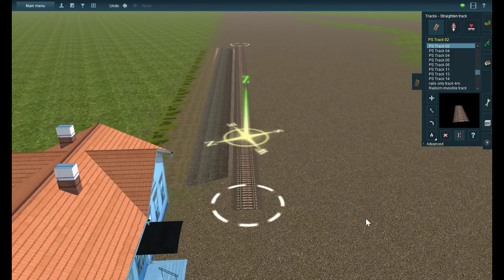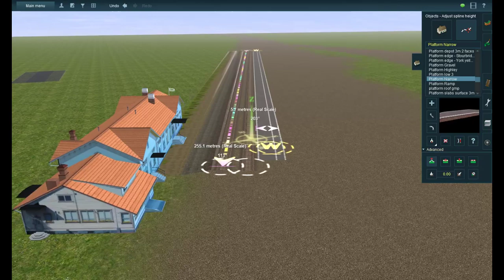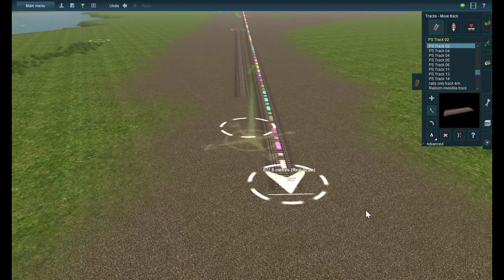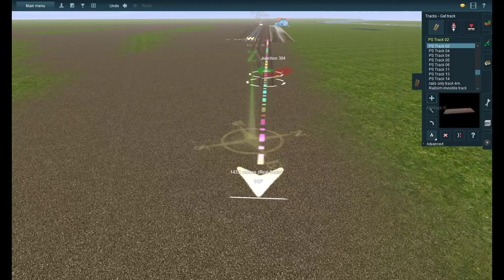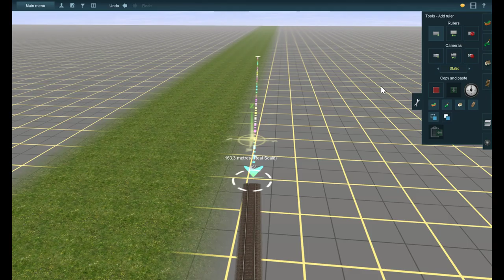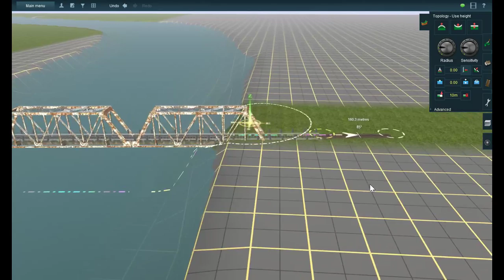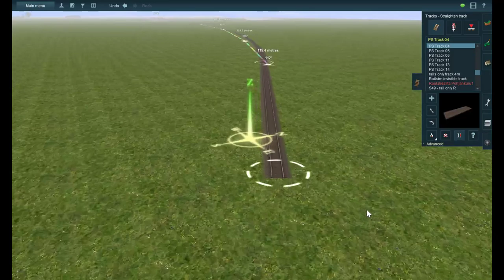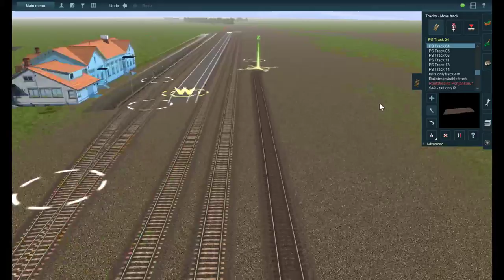Trainz A New Era Joensuu